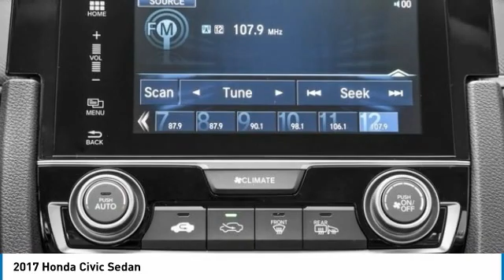2017 Honda Civic Sedan AH201415T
2017 HONDA CIVIC SEDAN Old Bridge, NJ
Stock# AH201415T

IIHS Top Safety Pick. Only 27,611 Miles! Delivers 40 Highway MPG and 31 City MPG! This Honda Civic Sedan delivers a Regular Unleaded I-4 2.0 L/122 engine powering this Variable transmission. Wheels: 16  w/Full Covers, VSA Electronic Stability Control (ESC), Valet Function.

* This Honda Civic Sedan Features the Following Options *
Trunk Rear Cargo Access, Transmission: Continuously Variable (CVT), Tires: P215/55R16 93H AS, Systems Monitor, Strut Front Suspension w/Coil Springs, Steel spare wheel, Sliding Front Center Armrest, Single stainless steel exhaust, Side Impact Beams, Seats w/Cloth Back Material.

* This Honda Civic Sedan is a Superstar! *
IIHS Top Safety Pick, KBB.com Brand Image Awards, KBB.com 10 Most Awarded Brands.

Test drive this must-see, must-drive, must-own beauty today at DCH Academy Honda, 1101 US Highway 9, Old Bridge, NJ 08857.